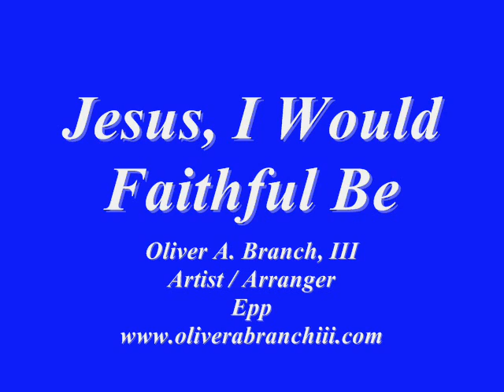Jesus, I Would Faithful Be